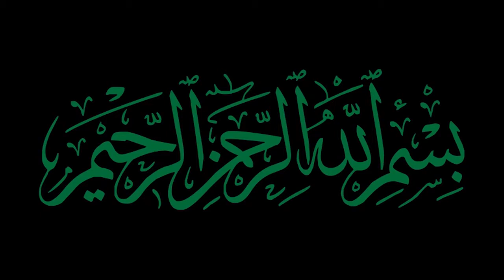What Is Corona Virus in Pashto?کرونہ وائرس سہ تہ وائی پشتو معلوماتی ویڈیو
Hi everyone,We produce for corona virus information in pashto and how to treat ,symptoms,Treatment,Sops of corona virus.we collect the images and videos from pixabay website .